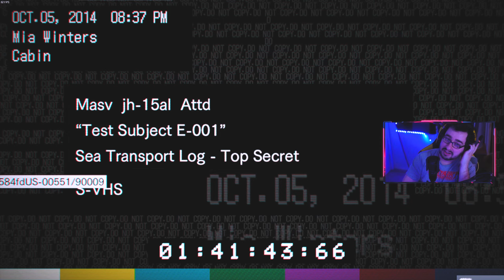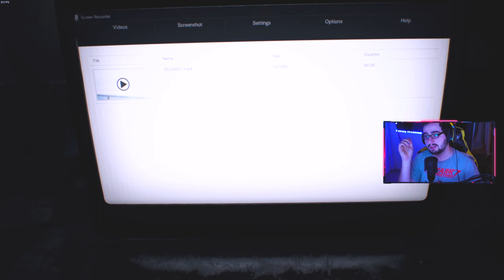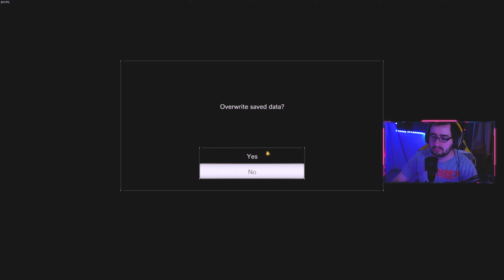Resident Evil 7 - Full Walkthrough Gameplay (BLIND-ish?) - With ArchFiendxNero - Part 10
In preparation for Resident Evil 8 coming a month after beginning to post this, Archfiend and I tackle Resident Evil 7. A game that we both have mixed feelings on, and have only partially played years ago. Outta be fun!

More from TheLtColonel:
My PC Specs:
32GB DDR4 Corsair RGB RAM (3600MHZ)
Samsung Odyssey+ HMD VR Headset